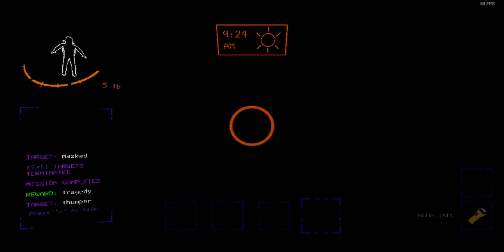Lethal Company funny and spoopy